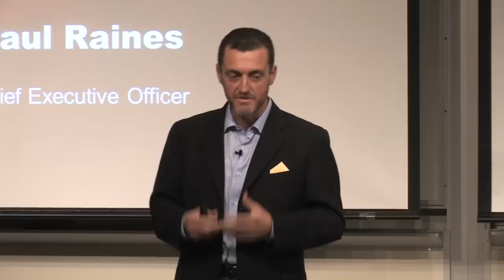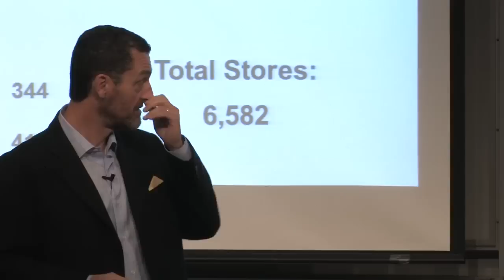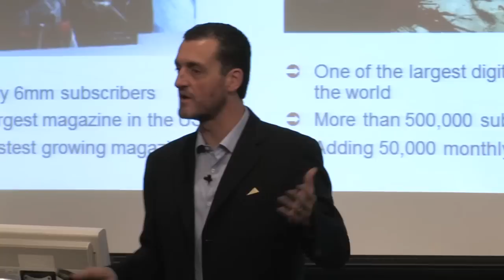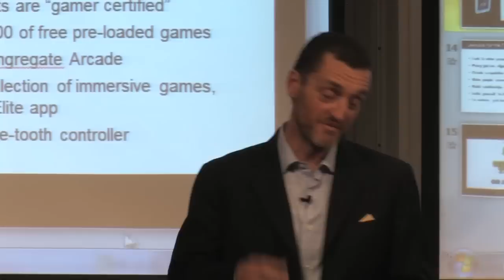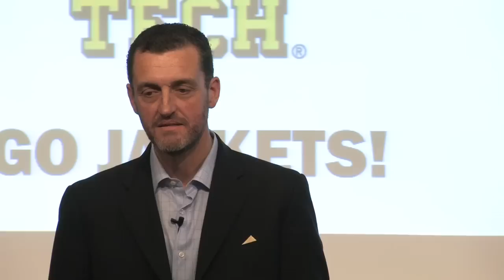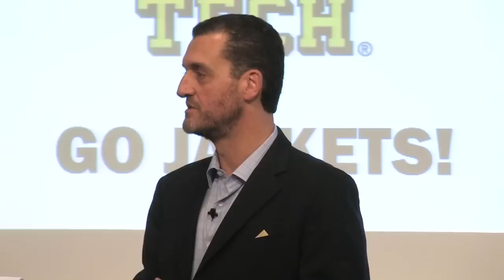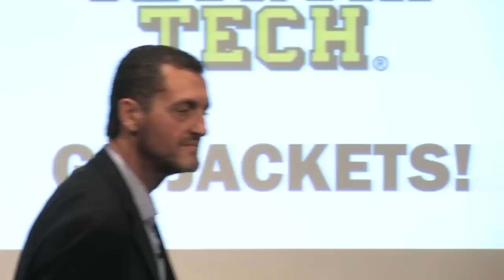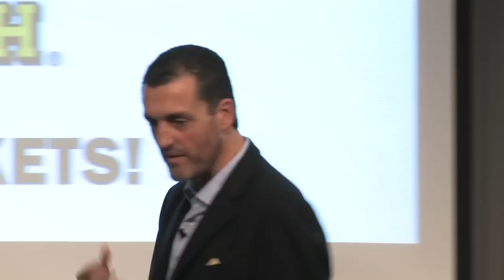IMPACT Speaker - J. Paul Raines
J. Paul Raines, Georgia Tech alum and CEO of GameStop, shares insights gained in his journey "From North Avenue to GameStop."